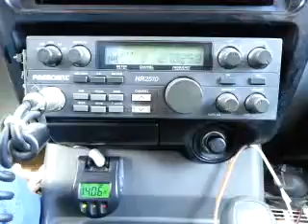06-30-2015 ModSqd 709WA